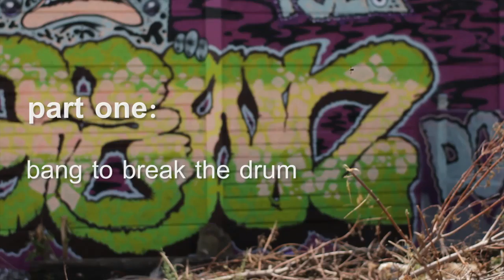Ben Caplan - Bang To Break The Drum (Live - One Day with Ben)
Humble Empire Presents: One Day With Ben - Part One - Bang To Break The Drum